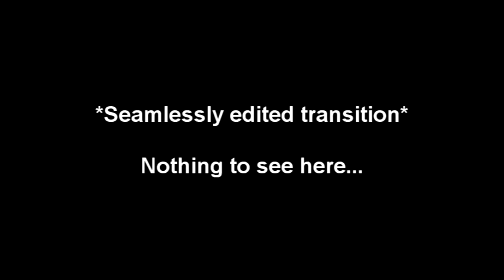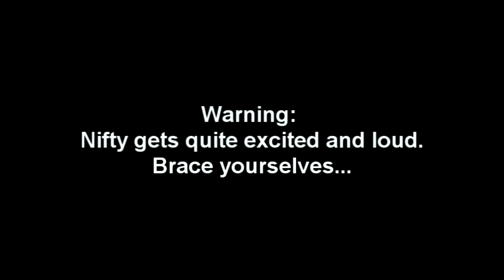NiftySpuds - Nifty vs Spud Episode 2 - Awesomenauts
This is episode 2 of the epic duel between Nifty and Spud. With Spud a victory up who will win this time as they do battle in...Awesomenauts!